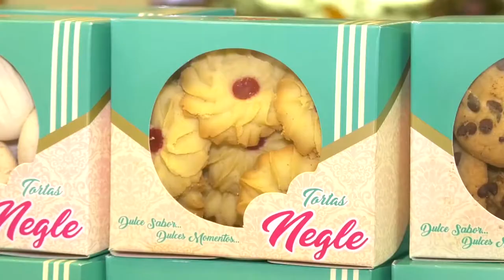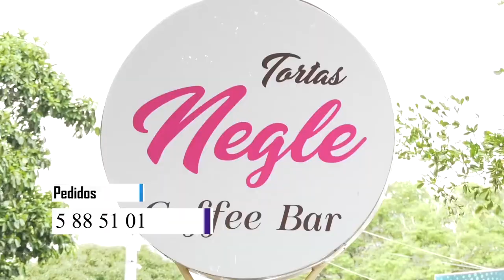DENUNCIAN PRECARIO ESTADO DE COLEGIO EN VALLEDUPAR